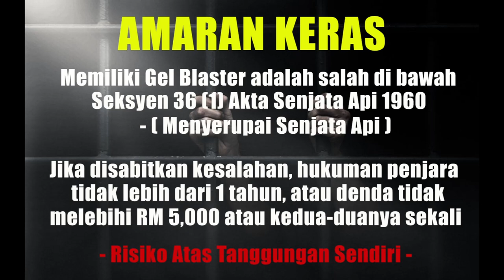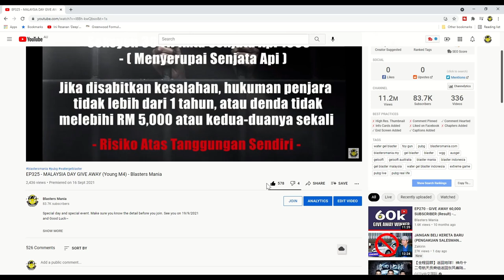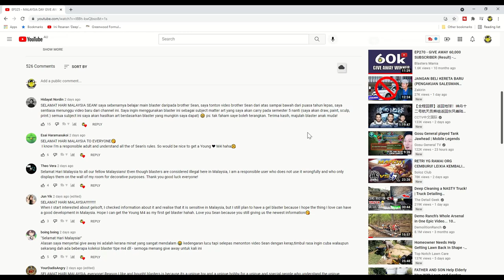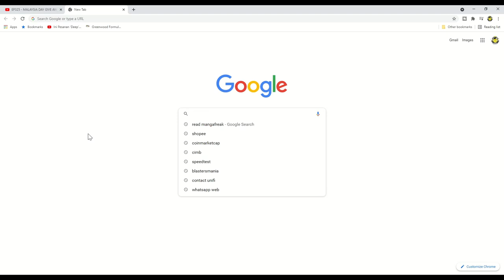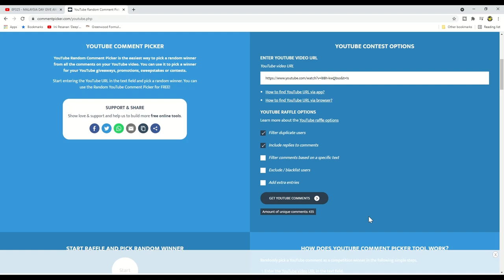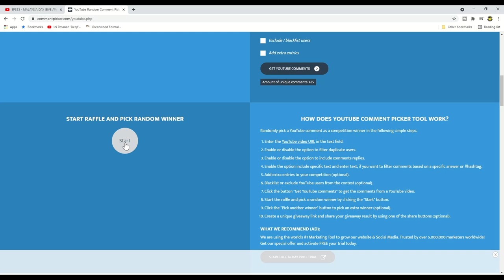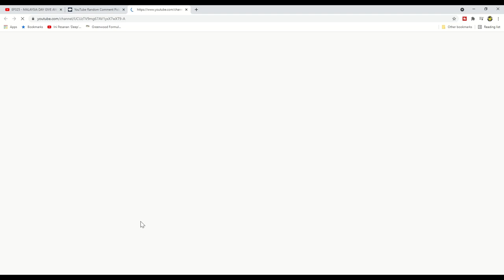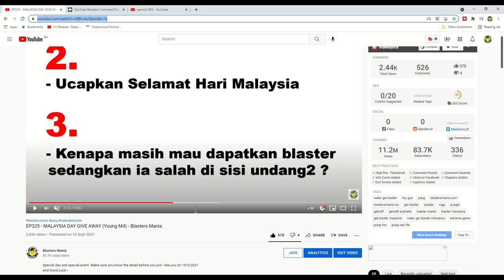EP326 - THE BRAVERY LUCKY DRAW (Result) - Blasters Mania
Here is the result for the promised Lucky Draw (Young M4). Congrate to the winner and thank for all subscriber who take part in this event. We will come back for more. Stay tunes~